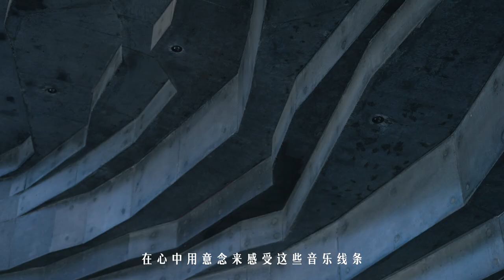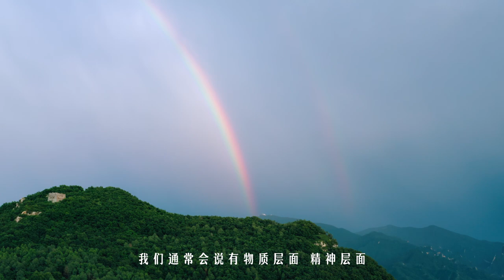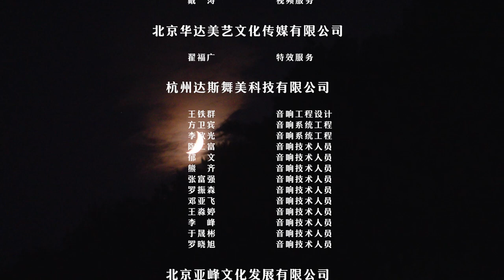李健 「向往」线上演唱会幕后纪录片 Li Jian Documentary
相信你一定也有过这样的感受：在那些疲惫的、焦虑的、无聊的……时刻，点开一首喜欢的歌，音乐响起的那一刻，瞬间有种被“救活”了的感受。

前段时间我们为李健拍摄了「向往」线上演唱会，现场《贝加尔湖畔》《风吹麦浪》《传奇》等十多首金曲的连唱，唤醒了大家同这些动听旋律一同留存在记忆里的美好体验，这便是一次被音乐“救活”了的体验。

在不同的时刻，不同的境遇之下听同一首歌，作为听众的我们，会有不用的听感，而对于创作者来说，李健在纪录片结尾这样说道——“每首歌的诞生都有它自己的生命和成长轨迹，作为创作者应该在不同的时期赋予它新的面貌，这次，我希望给它更多的力量”。

音乐是可以带来治愈与力量、容纳焦虑与不安的良药，希望这次的演唱会现场和纪录片影像，可以将这些能量完整地传递给你！